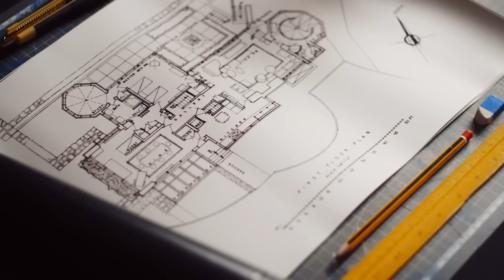Uncover Your Passion for Art - 42nd UOB Painting of the Year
Submit your entries at UOBandArt.com by 31 July 2023.

In the 42nd edition of our flagship UOB Painting of the Year competition, we encourage you to stay curious, explore and be the changemaker for a better and more sustainable world.